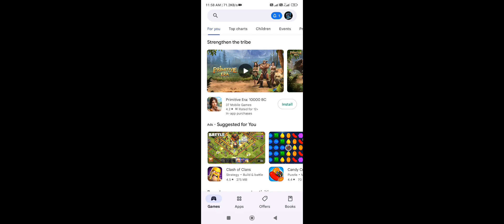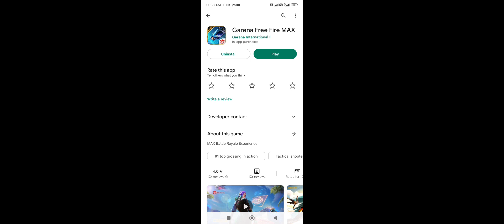Free Fire 11th January All New Update, Game is Not Opening | Garena Free Fire 2023#SMGAMINGSHORT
Free Fire 11th January All New Update, Game is Not Opening | Garena Free Fire 2023